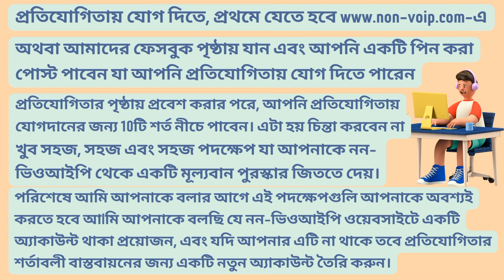যোগ দিন এবং $500 পুরস্কারের সবচেয়ে বড় প্রতিযোগিতা এবং সবচেয়ে বড় পুরস্কার নন-ভিওআইপি জিতে নিন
যোগ দিন এবং সবচেয়ে বড় প্রতিযোগিতার সাথে $500 পুরস্কার জিতে নিন এবং নন-ভিওআইপি-র দেওয়া সবচেয়ে বড় পুরস্কার